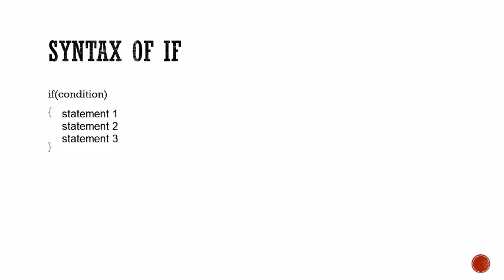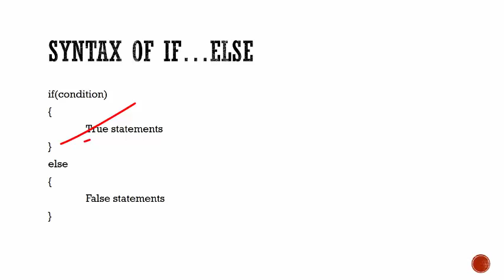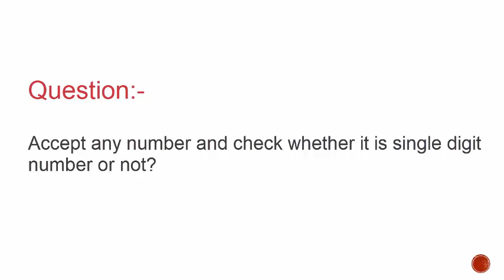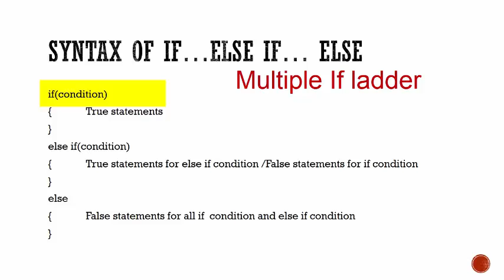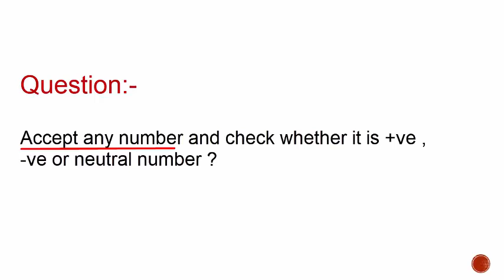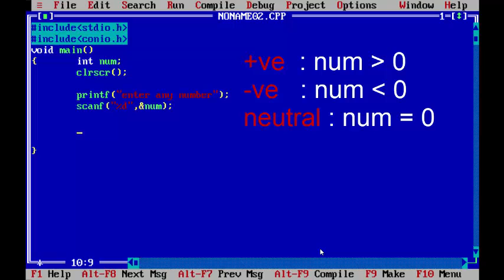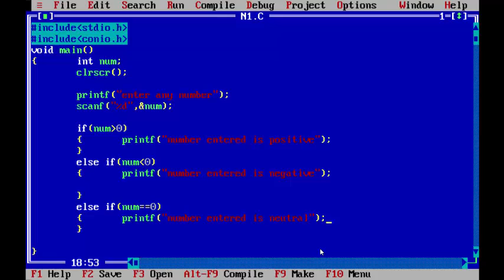#6 If Else In C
If else and else if ladder in c program